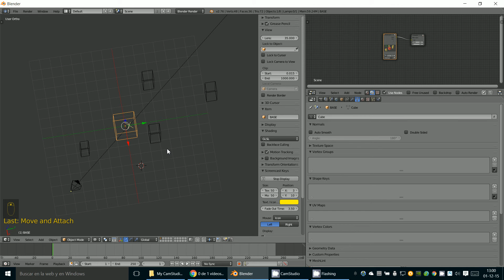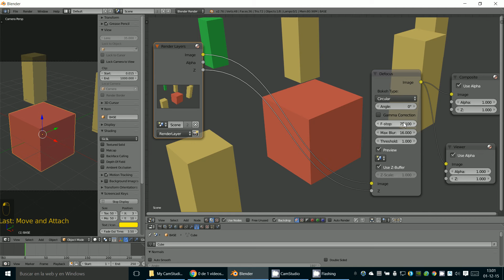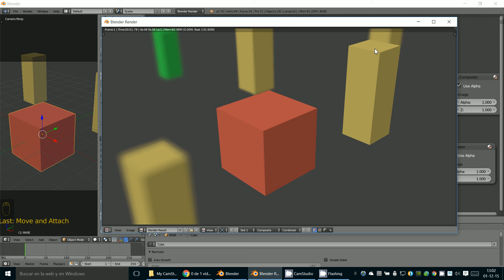DEFOCUS_1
3D Blender
Defocus
Nodos de composición
Desenfoque